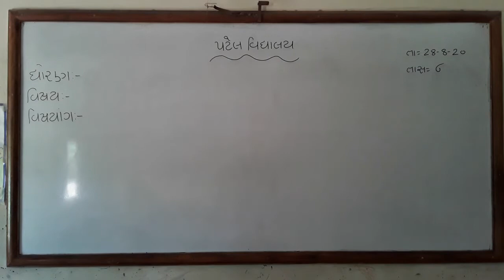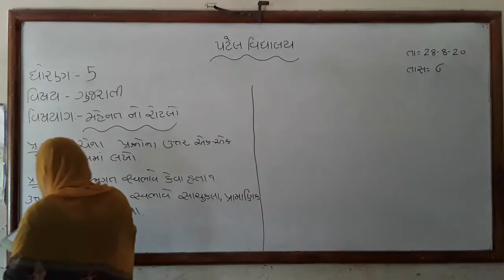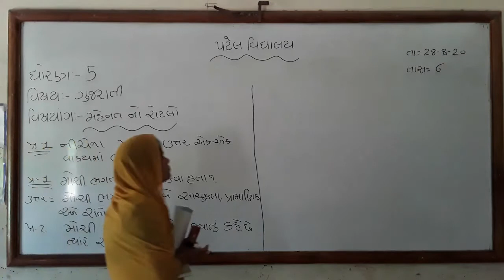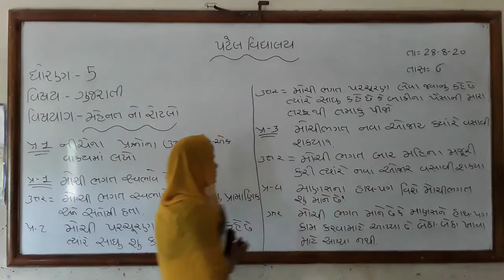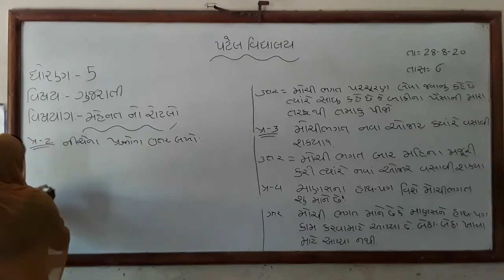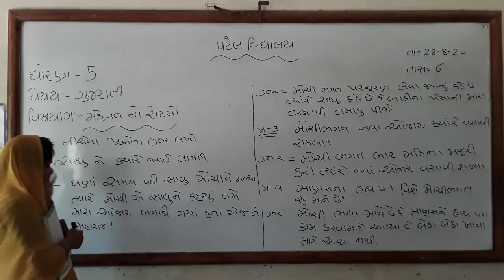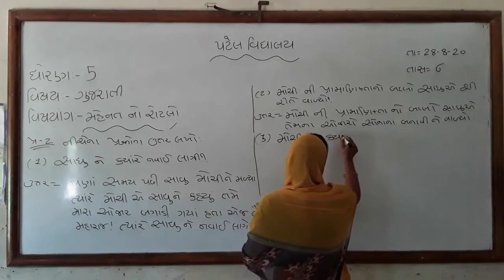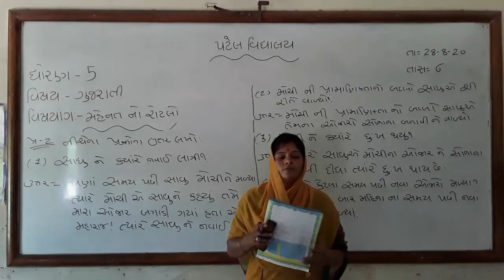CLASS-5 / GUJARATI / CHAP-3 / LEC-6 / HETAL MAM